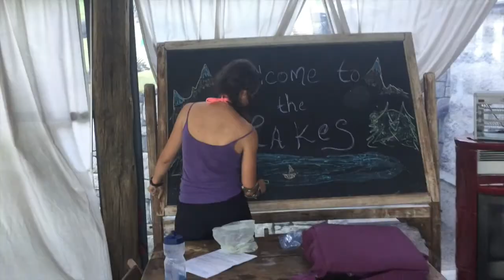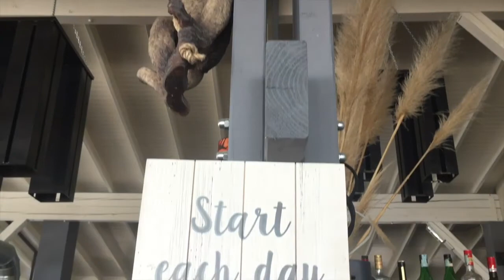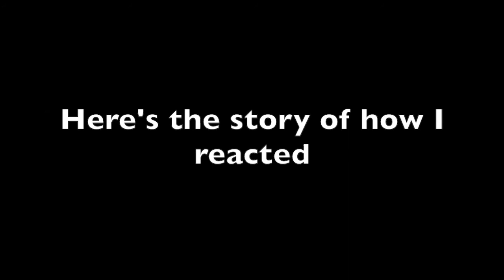Experience The Italian Lakes; Maggiore, Como and Orta